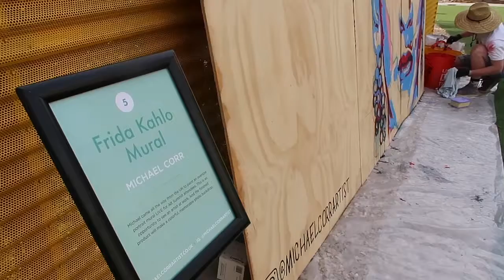Daler-Rowney: Michael Corr Palm Springs Mural